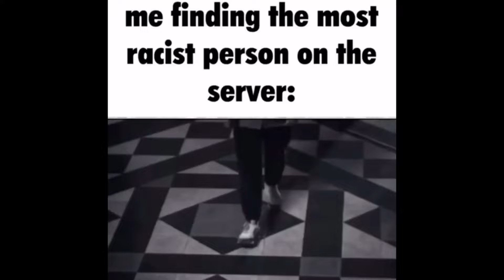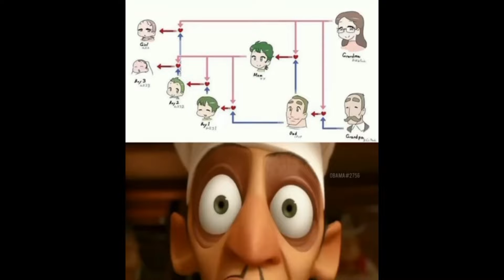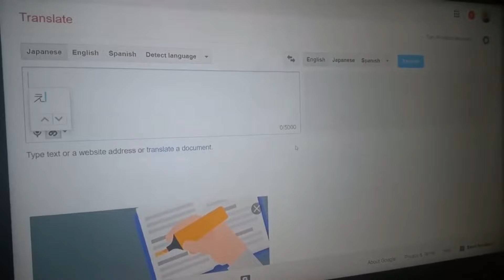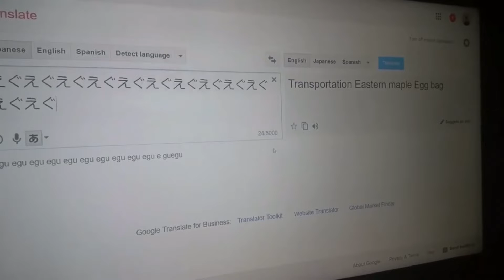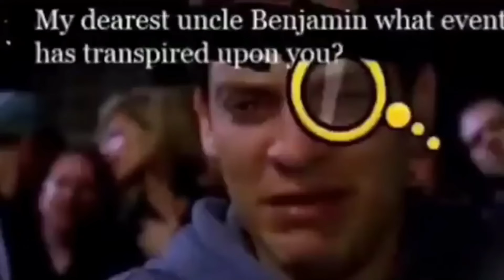offensive shitpost comp i stole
its stolen. its mine now